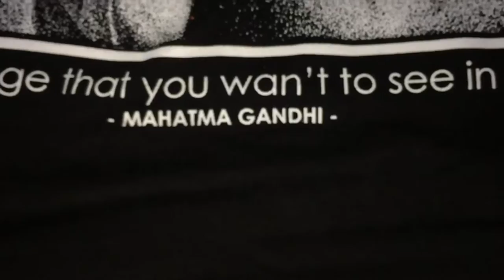Plastisol 1 color and spot color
Kami adalah clothing vendor di Tulungagung Jawa Timur. Kami siap jadi partner produksi untuk distro / brand clothing anda di seluruh Indonesia.

(Song by : alan walker - faded)